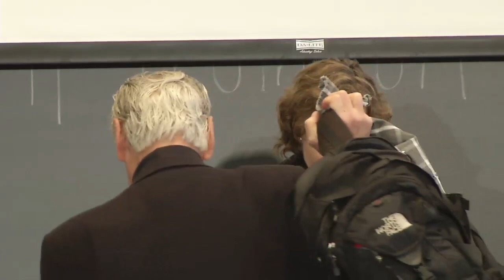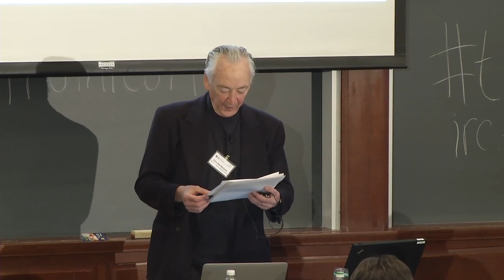Charles Nesson: Inflection Point on Truthiness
Charles Nesson of the Berkman Center provides some thoughts and synthesis to mark the midpoint of a day's discussions on understandings of truth in media.